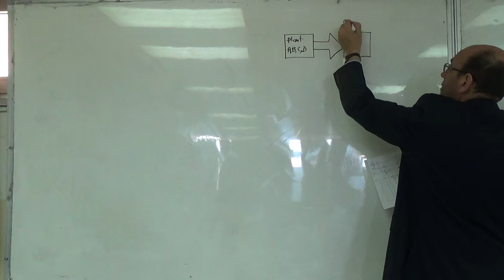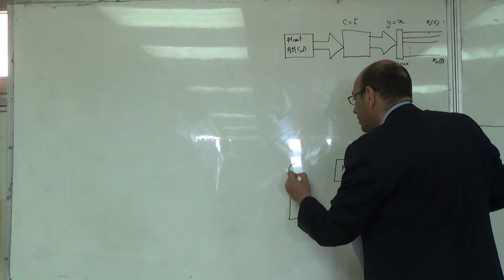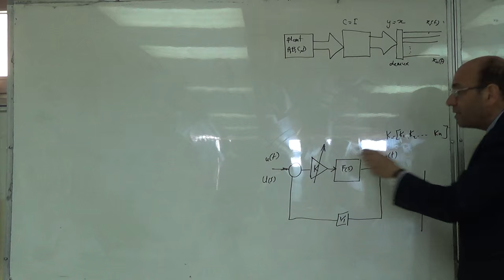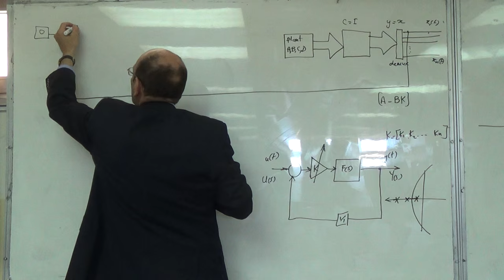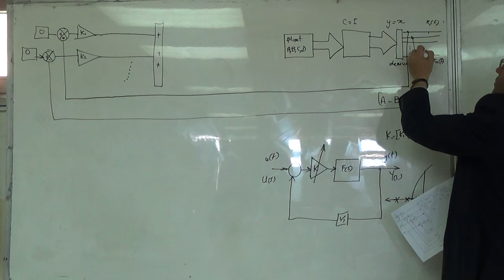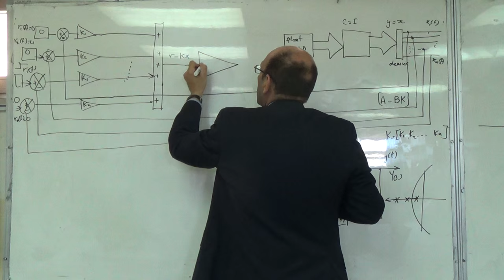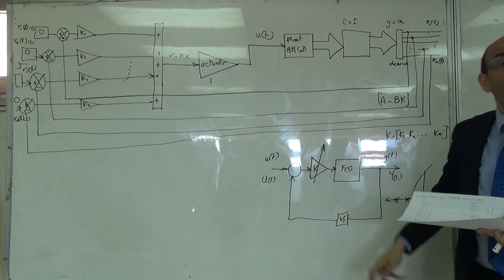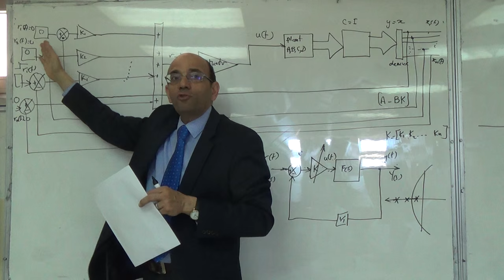The Overall Format for State Variable Feedback in Servo Mode, 18/4/2016